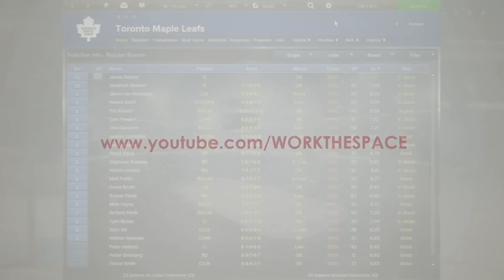Episode 9 - Not slowing Down | Eastside Hockey Manager:Early Access 2015 Lets Play